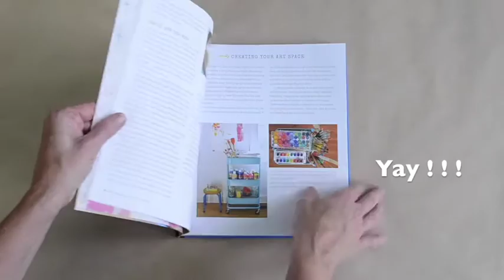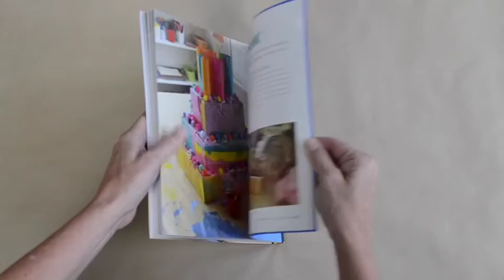Book Trailer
I wrote a book! It's called Art Workshop for Children. It's all about process art with kids, and the deeper value of creativity. This is a sneak peak into what's inside.